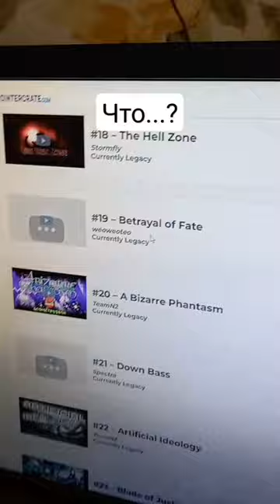geometrydash memes pointercrate shorts